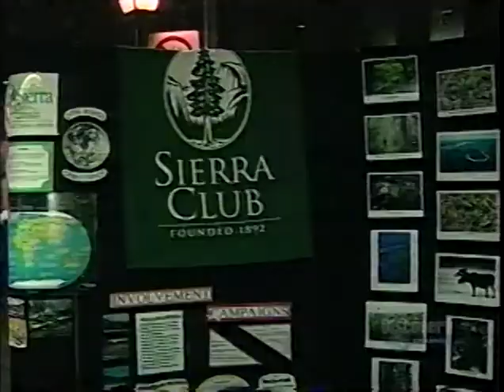Barenaked Planet - Daily Planet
Ed Robertson co-hosting  'Daily Planet'